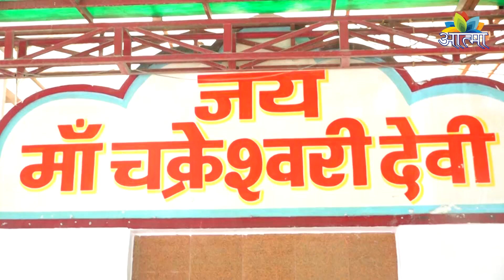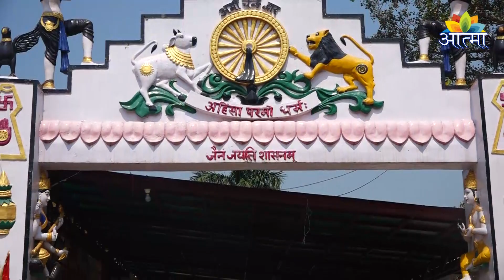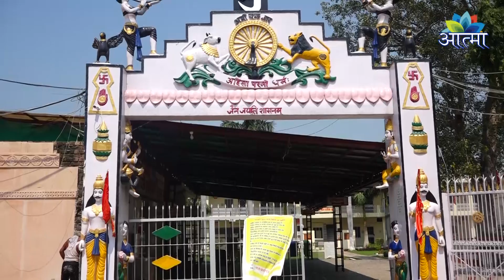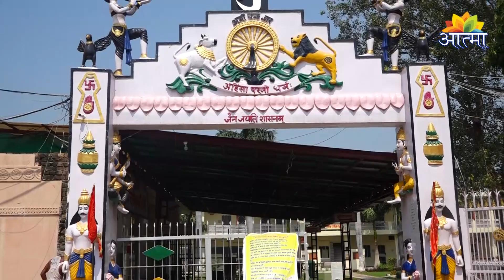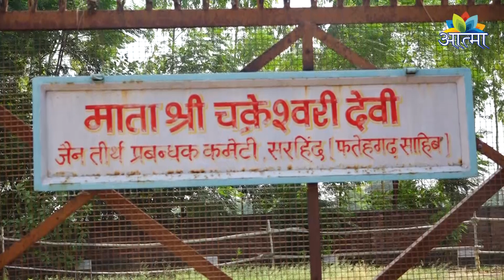माता श्री चक्रेश्वरी देवी जैन तीर्थ सरहिन्द | एप से पंजीकरण कर होंगे दर्शन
माता श्री चक्रेश्वरी देवी जैन तीर्थ सरहिन्द में नहीं होगा वार्षिक उत्सव, एप से पंजीकरण कर होंगे दर्शन